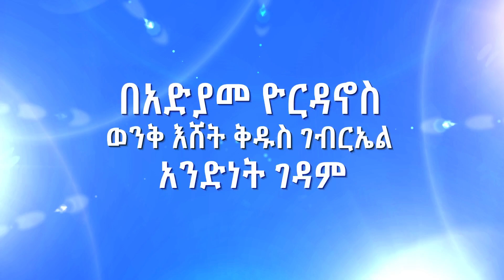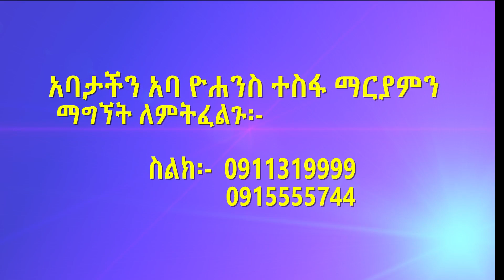Aba Yohannes Tesfamariam Part 550 A '‘ከፊትህ ሊቆም የሚችል የለም’’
በኢትዮጵያ ኦርቶዶክስ ተዋሕዶ ቤተ ክርስቲያን በአድያመ ዮርዳኖስ ወንቅ እሸት ቅዱስ ገብርኤል አንድነት ገዳም